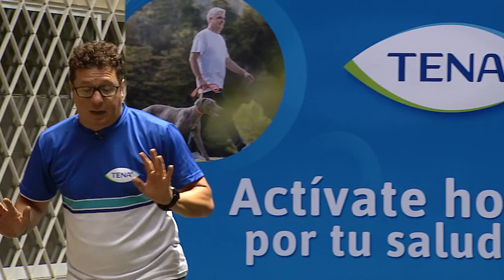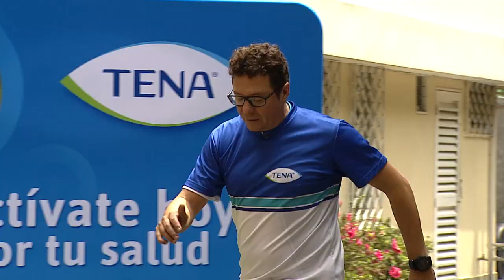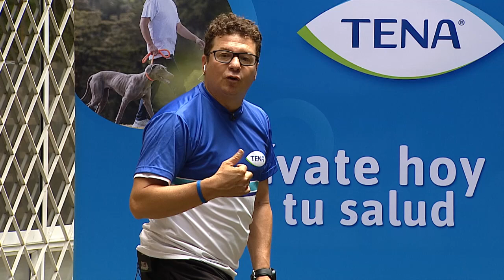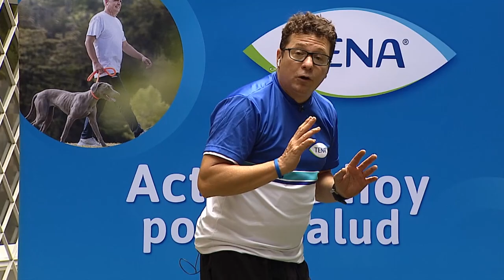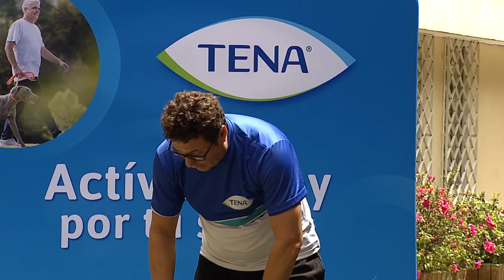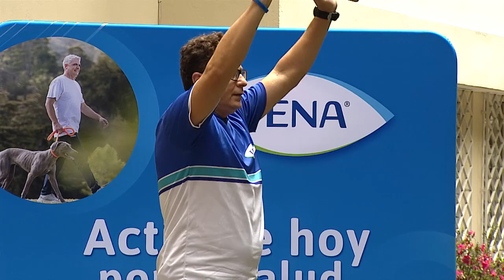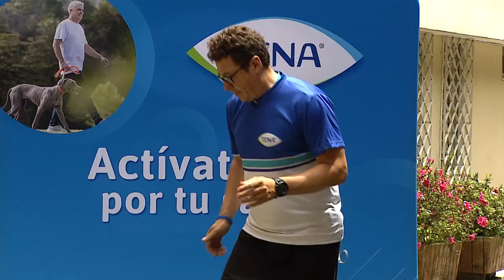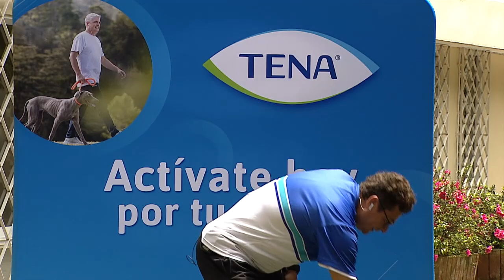Entrenamiento funcional para todo el cuerpo, Capitulo 26 Temp. 5 - Actívate con Tena y Tele VID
Tena y el Canal Tele VID te invitan a que nos acompañes en esta serie dedicada para ejercitarte en Casa.